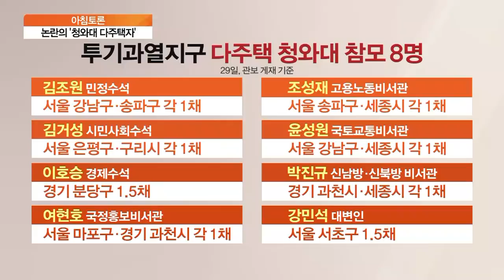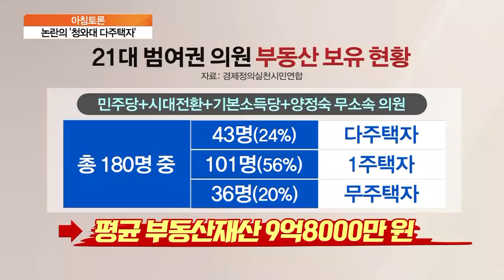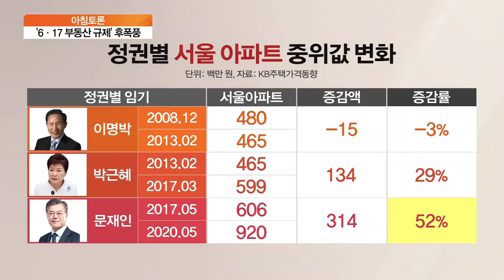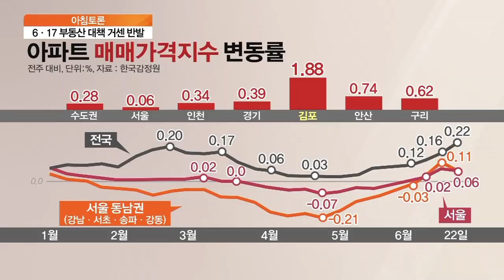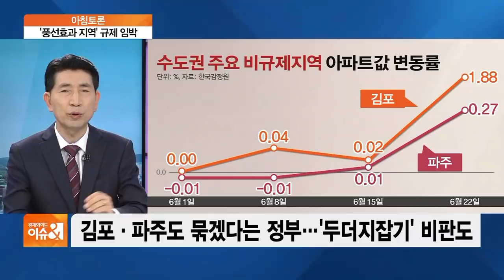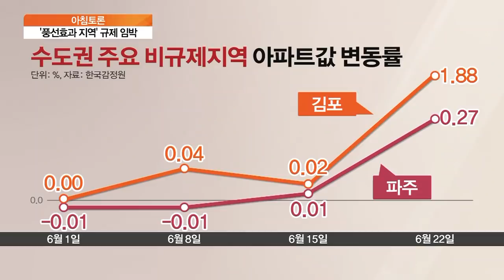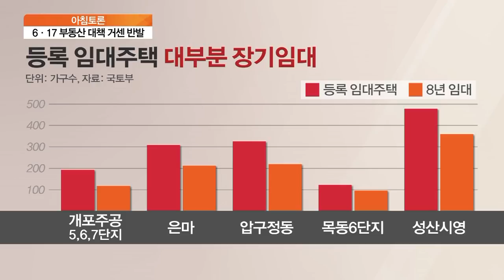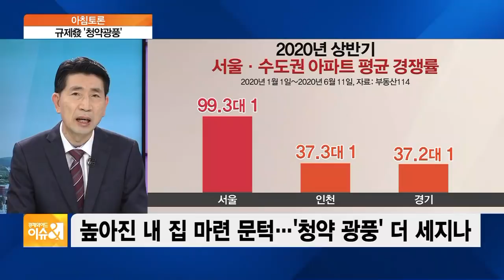[아침토론] 부동산 대책, 풍선효과 등 부작용 거듭…잘못끼운 첫 단추?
■ 경제와이드 이슈& '아침토론' - 두성규 한국건설 산업연구원 선임연구위원, 이제문 창조도시경제연구소 소장, 서진형 경인여자대학교 경영학과 교수

21번째 대책에도 불구하고 수도권을 중심으로 집값이 상승하자, 정부를 질타하는 목소리가 높아지고 있습니다. 집값을 잡기는커녕 풍선효과, 빨대효과 등 부작용이 거듭되면서 혼란을 주고 있다는 건데요. 부동산 시장 안정화, 첫 단추부터 잘못 끼워진 건 아닌지 전문가들과 함께 이야기 나눠보겠습니다.